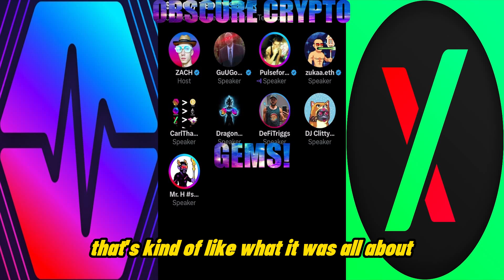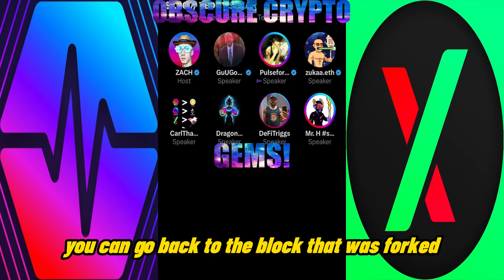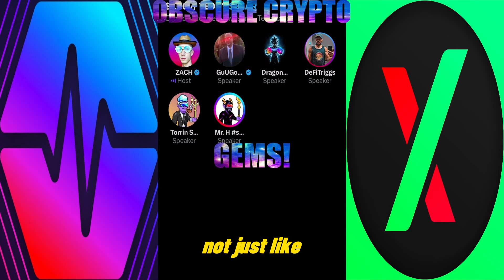RICHARD HEART PULSECHAIN PULSEX SECRETS FOUND✅HERE'S THE GEM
richard heart sued by SEC for Fraud  richard heart sec  richard heart sued